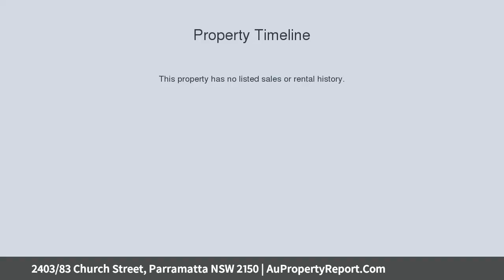2403/83 Church Street, Parramatta NSW 2150 | AuPropertyReport.Com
2403/83 Church Street, Parramatta NSW 2150
Property Type: apartment
Bedrooms: 2
Bathrooms: 2
Car Space: 1
SQ1 – The most imposing residential tower of South Quarter precinct is now selling off the plan.